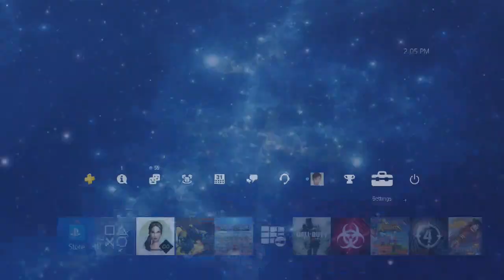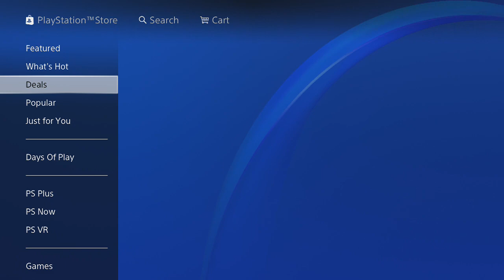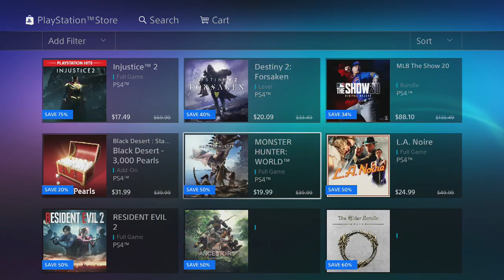OFERTAS PS PLUS 30% Descuento Por 12 Meses!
Oferta valida hasta el 17 de Junio 2020!